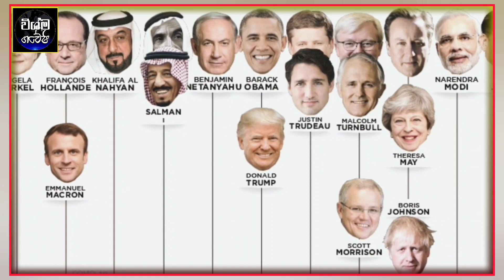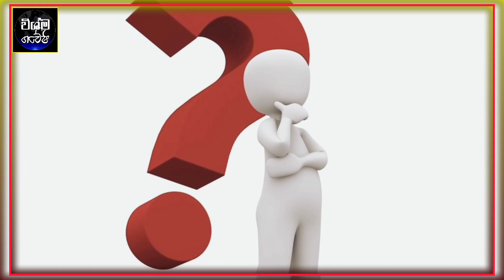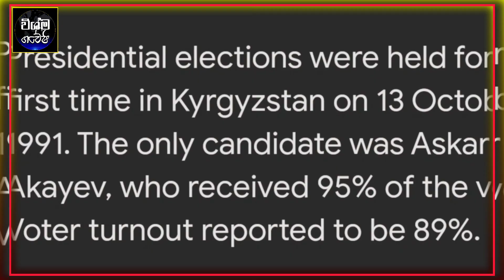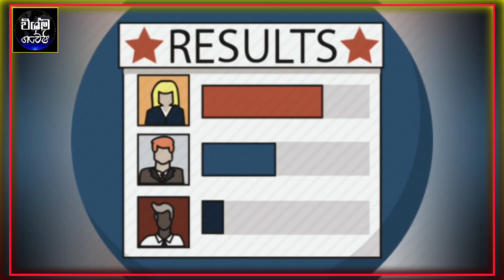ඡන්දයට පෙර දැන ගන්න | තාන්න මාන්න නෑදෑ හිතවතුන්ට | දූහීත නායකයෝ 02 | 2024 ජනාධිපතිවරණය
ඡන්දයට පෙර දැන ගන්න | තාන්න මාන්න නෑදෑ හිතවතුන්ට | දූහීත නායකයෝ 02
2024 ජනාධිපතිවරණය